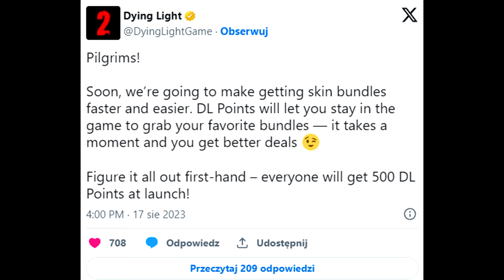TECHLAND JUŻ NIE JEST POLSKI! Właścicielem firmy stał się w Tencent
Techland - twórcy Dying Light i innych tytułów - oficjalnie należy do Tencent. Nie możemy już mówić o "Polskich grach" czy "Polskim studiu".

0:00 Start
0:14 Nowi patroni
0:59 O Techland
1:32 Dying Light 2
3:02 Tencent jako udziałowiec
3:43 Waluta premium
5:17 Tencent jako właściciel
5:33 Zmiany strukturalne
6:03 Techland nie jest polski
6:30 Firma rozwinie skrzydła
6:52 Techland jest wolny
7:17 Wyzwanie Techlandu
7:34 Podsumowanie
8:02 Spróbujcie Dying Light 1